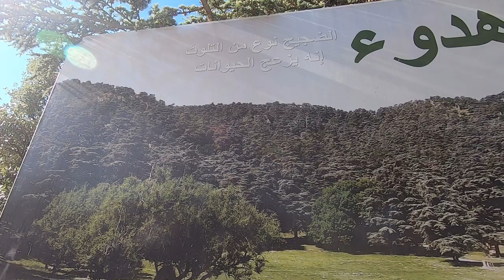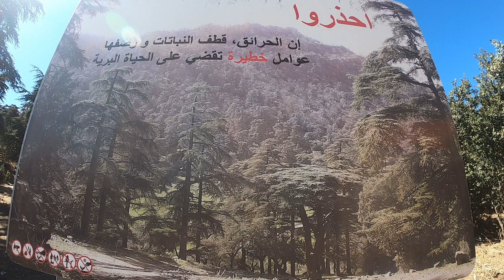( VLOG 04 ) Bivouac & Hiking in Thniet El Had (Tissemsilt)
The Théniet El Had National Park is one of the 10 national parks of Algeria. It is located in Tissemsilt Province, named after Théniet El Haâd, a town near this park.
It has several forests, and it is located in the foothills of the highest peak (1.985 meter/ 6.512 feet high) of the Ouarsenis mountain chain in the Tell Atlas; home to a diversified flora and fauna. The park is a popular hiking destination for many Algerians.